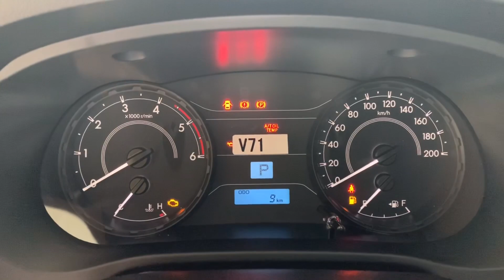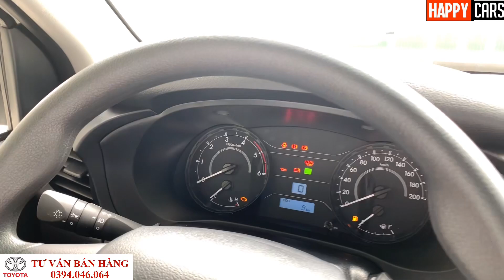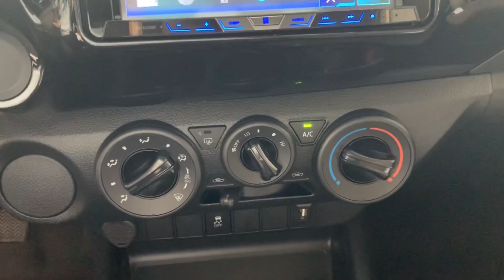✅ TOYOTA HILUX 2.4 E 4X2 AT 2020 MÀU TRẮNG NGỌC TRAI | 5 ĐIỂM ĐÁNG TIỀN NHẤT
Toyota Hilux là chiếc xe bán tải được ưa chuộng trên thế giới. Với kiểu dáng thiết kế cải tiến mạng đậm chất thẩm mỹ sang trọng và thể thao hơn. Nhiều chi tiết được thiết kế tỉ mỉ , trau truốt . Toyota Hilux luôn mang đến sự yên tâm cho người dùng và trải nghiệm.
    Ngày hôm nay, đội ngũ sẽ cùng đi khám phá xem Toyota Hilux có những điểm gì nổi bật đáng tiền nhất. Và liệu rằng với số tiền khoảng gần 600 triệu thì Toyota Hilux có xứng đáng.
    Hãy trải nghiệm video và để lại ý kiến của mọ người ở phần bình luận bên dưới.
      Hiện tại tháng 3/2020 Đại lý Toyota Thanh Xuân đang ngập tràn ưu đãi với các khuyến mại khủng cho các dòng xe đặc biệt là đối với các dòng xe chủ lực của Toyota : Fortuner, Innova, Corrolla Altis, Vios.
                                HOTLINE TƯ VẤN TOYOTA : 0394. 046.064
✅ HAPPY CARS - Kênh Youtube chuyên về giới thiệu, đánh giá các dòng xe ô tô Toyota trên thị trường Việt Nam. Chia sẻ các kiến thức, kinh nghiệm hữu ích về ô tô.
✅ Tư vấn hỗ trợ khách hàng lựa chọn xe ô tô Toyota với mức chi phí và nhu cầu phù hợp nhất.
✅Hỗ trợ trả góp lên tới 90%  xử lý nợ xấu , lãi suất trả góp ưu đãi.
               Làm việc như chuyên gia- Quân tâm như người nhà- Giá cả tốt phê pha